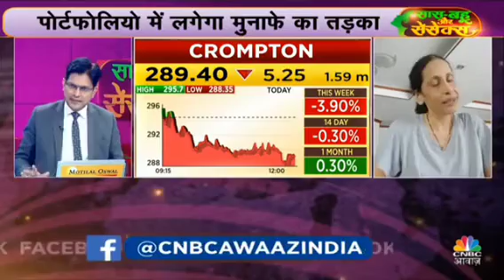Women Traders 07 March 2024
5 Best Intraday stocks for 07 March 2024

❤THANKYOU FOR

intraday, trading,
 intraday trading,
intraday tips,
 intraday calls,
intraday stocks,
Intraday stock,
BEST TRADING STOCK,
trading tips,
intraday trading tips,
intraday call,
intraday stocks,
best trading stocks,
intraday trading,
nifty bank,
nifty meaning,
nifty 50 meaning,
nifty future,

intraday trading,
intraday trading,

NIFTY PREDICTION & NIFTY ANALYSIS FOR 2 tomorrow 07 March 2024,
Bank Nifty Target 07 March 2024,

@Ghanshyam Tech